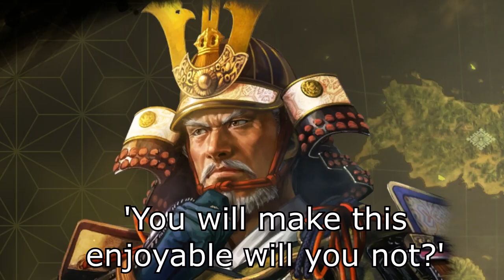Forging A New Empire! Nobunaga's Ambition Taishi Gameplay